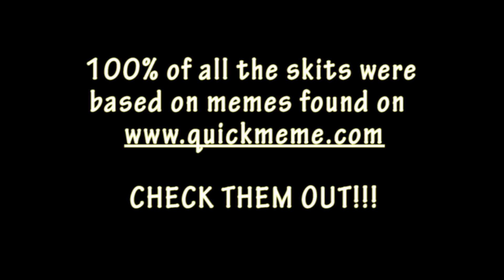Meme Skits #2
Most of the memes can be found under the "Race To Witch Mountain" memes with the Rock (Dwayne Johnson) and AnnaSophia Robb.